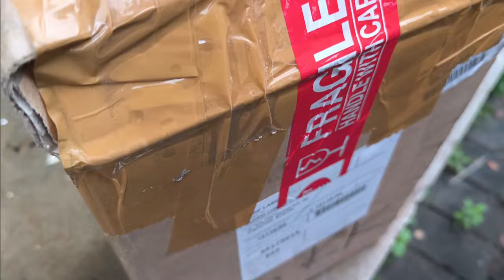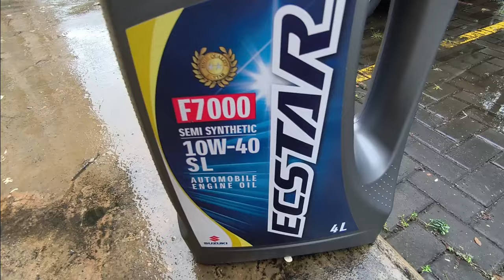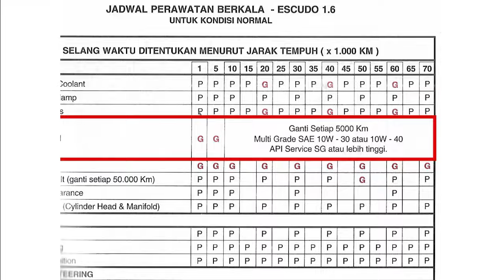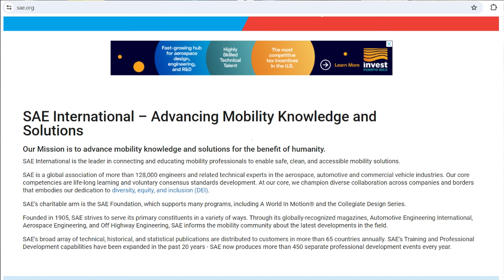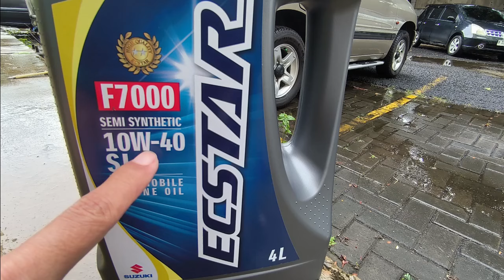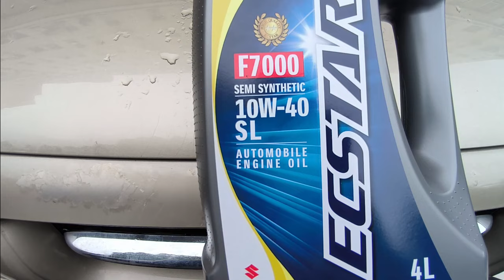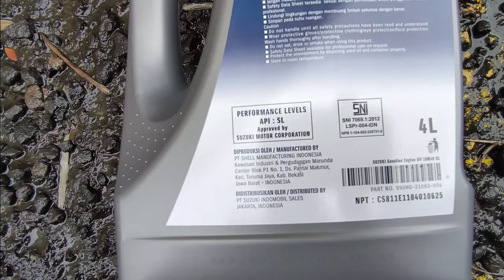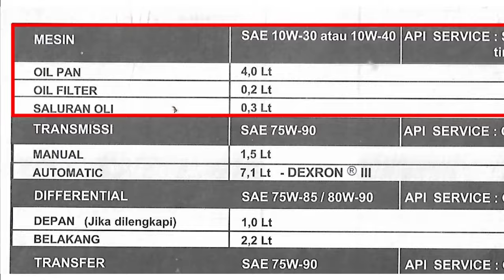[MOBIL] MENGAPA SAYA PAKAI OLI MESIN SAE 10W-40? | SESUAIKAN OLI DENGAN BUKU PETUNJUK PABRIKAN MOBIL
Sesuai buku petunjuk mobil Suzuki Escudo 1.6 yang diterbitkan oleh pabrikan Suzuki di tahun 2003, spesifikasi oli mesin yang disarankan adalah oli multigrade bersertifikat SAE 10W-30 atau 10W-40 dengan API Service SG atau lebih tinggi. Saat ini saya menggunakan oli mesin merk Ecstar 10W-40 F7000 semi sintetik dengan API Service SL sesuai dengan standard pabrikan yang disarankan.

Meskipun acuan utama menentukan kekentalan oli adalah berdasarkan buku petunjuk masing-masing pabrikan namun hal lain yang dapat juga dijadikan referensi adalah wilayah penggunaan mobil apakah di negara bersuhu dingin seperti Eropa atau negara tropis seperti di Indonesia.